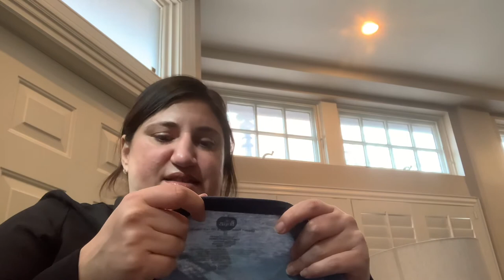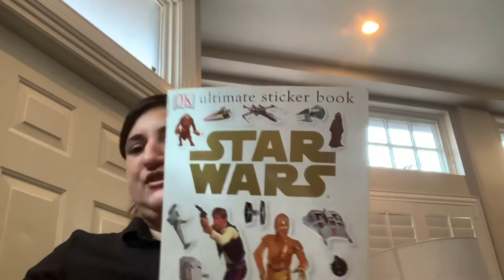NH Goodwill Outlet Haul #2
30 pounds from the Goodwill Bins.